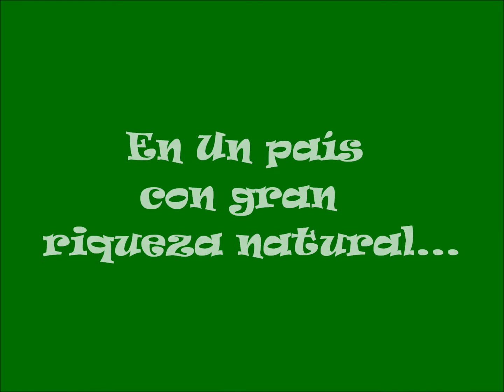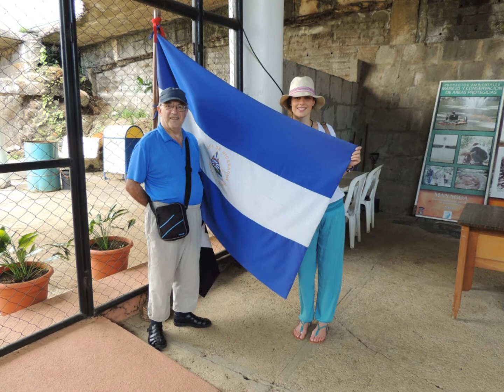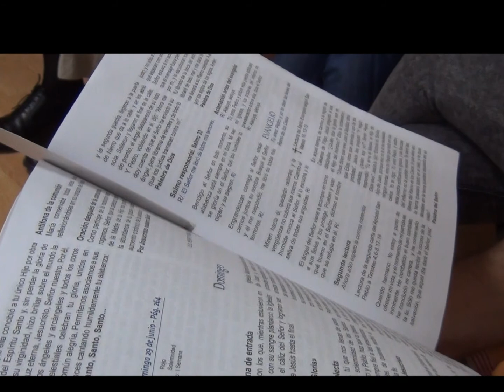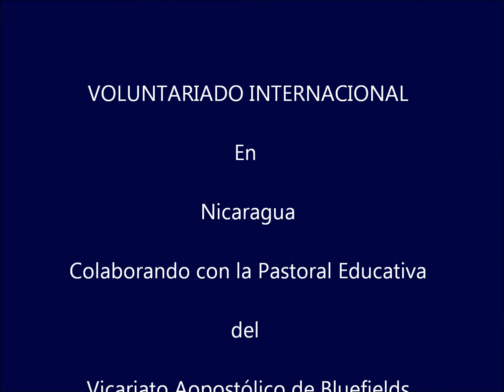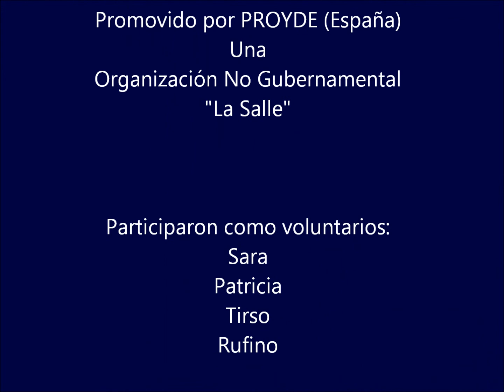INICIO DE LA EXPERIECIA DE VOLUNTARIADO EN NICARAGUA2014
Durante el mes de julio de 2014, Sara, Patricia, Tirso y Rufino, tuvimos la oportunidad de vivir juntos la experiencia como voluntarios en Nicaragua. Íbamos enviados desde la ONG PROYDE, de los Hermanos de La Salle en España, para colaborar con la Pastoral Educativa del Vicariato Apostólico de Bluefields (Nicaragua). Agradecemos la acogida de muchas personas, que hicieron posible una estancia muy confortable. Agradecemos en primer lugar a la comunidad de los HH de La Salle en Managua, su director H. Víctor;  en segundo lugar a los maestros/as de los equipos de Coordinación de Nueva Guinea y el Rama, al Padre Mariano en la Parroquia San Martin de Porres en Nueva Guinea, a la comunidad de Capuchinos de la parroquia San Francisco de Asís en el Rama y en tercer lugar a todas las familias que nos recibieron en la comunidades que visitamos en las zonas rurales. A todos dedicamos este reportaje.